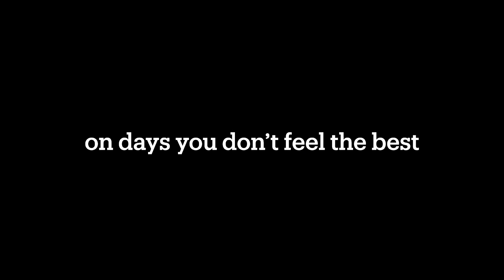mental health day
it’s ok to take a mental health day , i struggle to be productive when im in a rut or going through a rough patch so i want to start documenting the process of making accomplishments during those rough latches whether it be going to the gym or simply getting a glass of water , enjoy